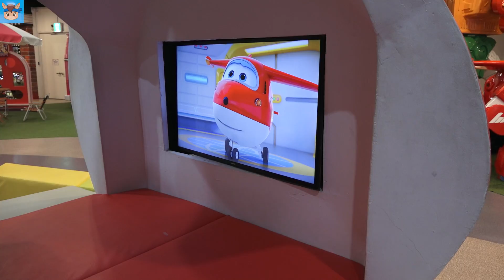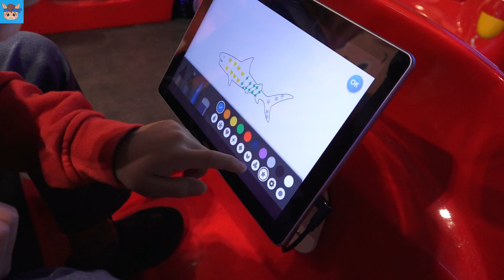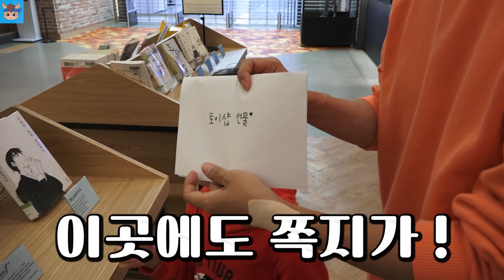국민이 미니가 갑자기 사라졌어요! 어디로 간거야? ㅠ 비밀을 찾아 탈출해야 한다!! 서울애니메이션센터 방탈출 미션 playground pretend play | 말이야와친구들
* 서울애니메이션 센터 제작비 지원을 받아 제작되었습니다.

국민이 미니가 갑자기 사라졌어요! 어디로 간거야? ㅠ 비밀을 찾아 탈출해야 한다!! 서울애니메이션센터 방탈출 미션 입니다.

*장소: 서울애니메이션센터

indoor playground family fun for kids & children with hello carbot pororo